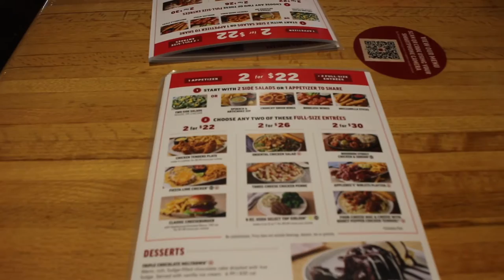Life With Peaches Cain[Web Series]Episode 90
This Video Was Filmed By charliecainthetrapking With peachescain In AtlantaGa